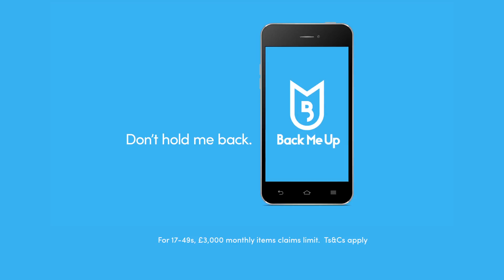Waite Films - Information Video - Back Me Up Insurance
Sometimes a film can be a great way of communicating the complexities of a product without making it onerous for the viewer.  This series of informal films were made in collaboration with M&C Saatchi for a brand new insurance product.